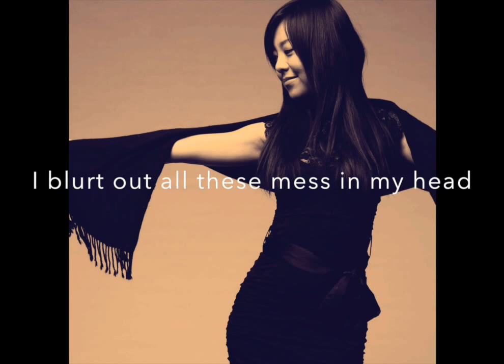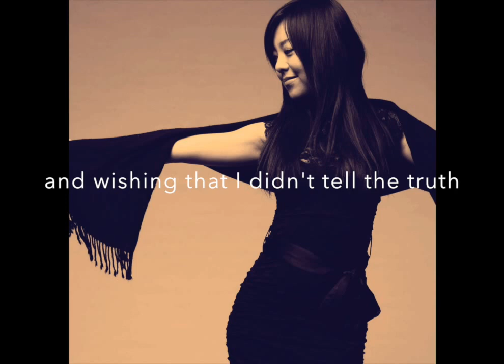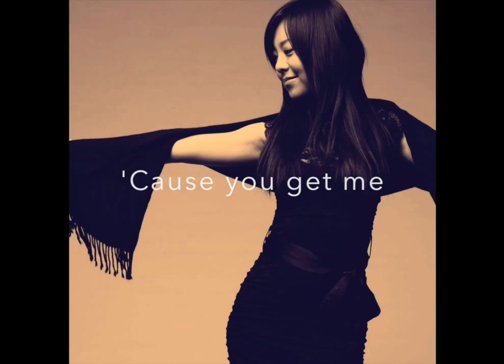Bae Kuang - Such a Fool (Lyrics)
Lyrics: Anie Fann
Special contribution: AJ Oliveira

Produced by LA Lounge Studio.

Arranged by: Christian Klikovits
Recorded and mixed by: AJ Oliveira
Mastered by: Dave Collins

Keys: Christian Klikovits
Bass: Michael Saucier
Guitars: Alex Machacek
Drums and percussion: Tim Mcintyre